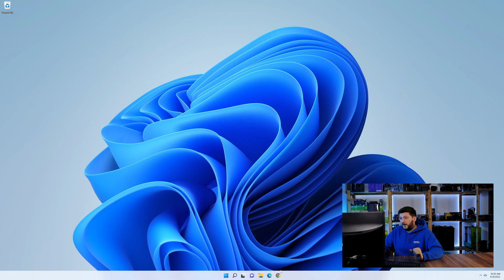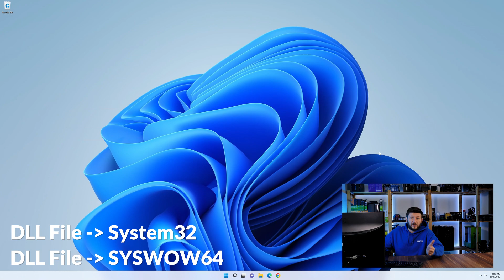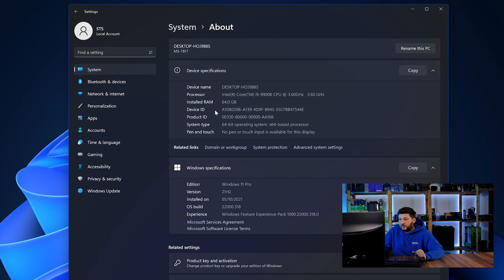Qt5Xml.dll Error Windows 11 | 2x FIX | 2023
Are you getting a Qt5Xml.dll is missing from your computer Error on Windows 11, 10, 8, or 7 because you tried to open up a game like PUBG, Fortnite, or a Program like Skype or Apache? No Problem! Let's fix your error and resolve your issue!

Method 1

- - Steps - -

- Copy/Paste the file/s into the designated folder:
     -- 32-Bit Windows:
          - Copy/Paste the file into - C:\Windows\System32
     -- 64-Bit Windows:

--- Method 2

- - Steps - -

-- Timestamps --
00:00 Intro Qt5Xml.dll Error
00:30 Fixing Qt5Xml.dll Method #1
01:40 Fixing Qt5Xml.dll Method #2
03:00 Outro